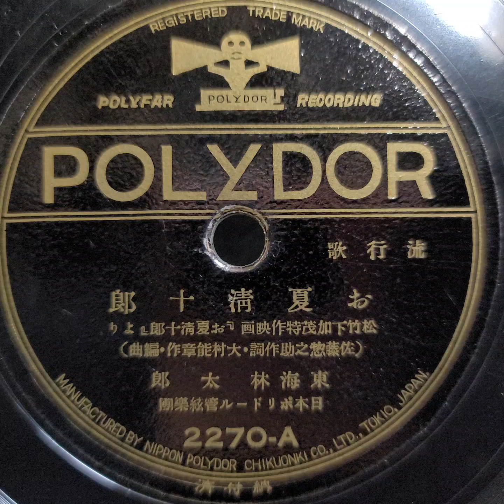東海林 太郎 ♪お夏淸十郎♪ 1936年 . Victor J 1 ｰ 51 phonograph